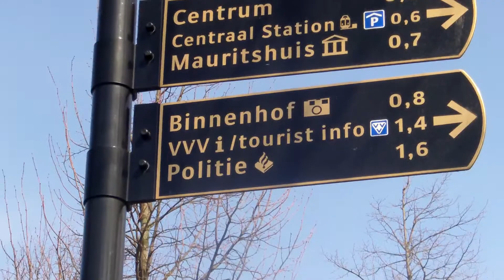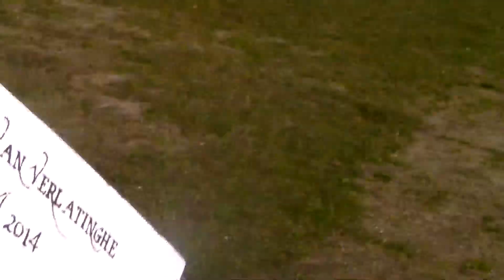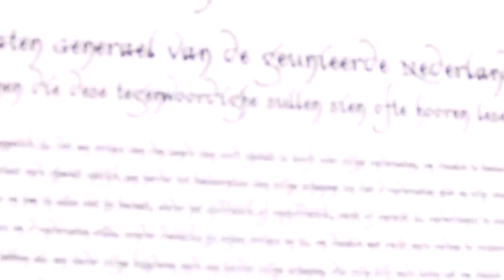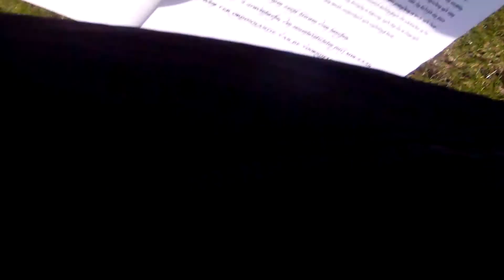Joris Demmink aanwezig bij moord op Manuel Schadwald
Ex-Directeur-Generaal van de politie en ex-Secretaris Generaal van Justitie, Joris Demmink was al in 1994 aanwezig bij de moord op de 14-jarige Manuel Schadwald op de Apollo. Het lichaam van Manuel Schadwald is verzwaard in het IJsselmeer gedumpt in de omgeving van Muiden en de bron van deze beweringen is onder meer Fred Teeven. In 1995 is Beatrix met Joris Demmink in Praag op een officieus staatsbezoek geweest met de pedofiele ambassaeur en de jonge porno-acteur Libor Cvirtlik als vertaler voor Beatrix von Amsberg. In 2002 na de moord op Pim Fortuyn is Joris Demmink Secretaris Generaal van Justitie geworden en "Koninklijk" benoemd, dit kan enkel en alleen door chantage om soortgelijke praktijken. Ik verwijs tevens naar de moordzaak Marianne Vaatstra, waarbij Joris Demmink de moordenaar Ali Hassan naar Noorwegen heeft verscheept, daags na de moord. Het hele DNA-onderzoek om Jasper Steringa vals te veroordelen is dus fake en heel Friesland is opgelicht! Andere mededaders bij de moord waren Feik Mustafa, Ludger Dill en Wolfgang Hebben. Dat de moordzaak Manuel Schadwald niet is opgelost, betekent, dat de IRT affaire in 1994 gewoon is voortgezet en dat dit het grootste schandaal sinds de Tweede Wereldoorlog is!